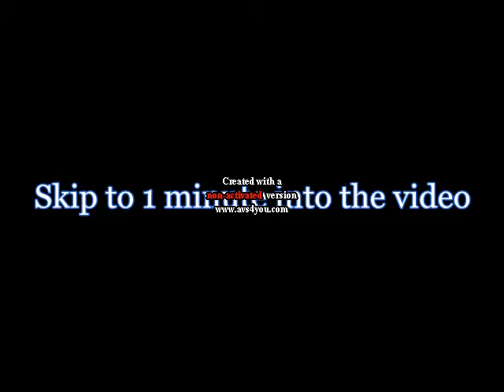Metamorphosis (1990) death scenes